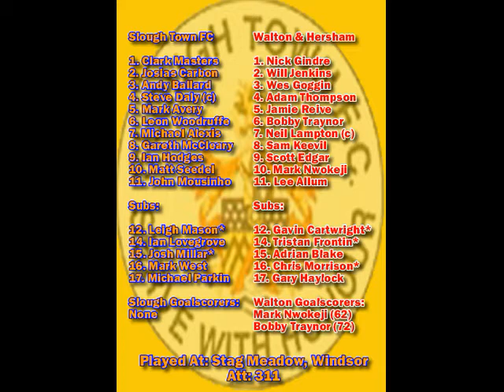Slough Town 0-2 Walton & Hersham - 26th November 2005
Slough went into their match at Walton hoping to return to winning ways following their defeat at home to East Thurrock, but would have to do so without the injured Steve Daly and Jamie Brooks who had returned to Oxford United following a successful spell with the Rebels.